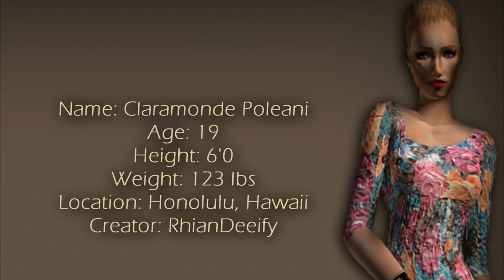SNTM : Cycle 3 - TOP 10 - "Revealed"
So here is the Official Cast for Cycle 3! And Californiansims, I really wanted your sim in but unfortunately she wouldn't work ;/ So sorry!

AND AN EPIC FAIL OCCURED! THE LAST GIRL SAID SKYE AND STUFF!
IT WAS SUPPOSED TO SAY:

Name: Florence "Florrie" Madison
Age: 20
Height: 6'
Weight: 99 lbs
Location: Tacoma, WA
Created by: asciisski

SHITSLE SO SORRY TO OZ! SORRY SORRY SORRY!
I hope you like the girls and the video! And yes, I couldn't handle the 14 member so I just narrowed it down to ten.

Cycle 13: Lisa Ramos, Rachel Echelberger, Courtney Davies, Lulu Braithwaite, Bianca Richardson, Ashley Howard, Kara Vincent, Rae Weisz, Brittany Markert, Sundai Love, Jennifer An, Erin Wagner, Laura Kirkpatrick, Nicole Fox
Cycle 14: Gabrielle Kniery, Naduah Rugley, Ren Vokes, Simone Lewis, Tatianna Kern, Brenda Arens, Anslee Payne-Franklin, Alasia Ballard, Jessica Serfaty, Angelea Preston, Alexandra Underwood, Raina Hein, Krista White
Cycle 15: Rhianna Atwood, Kendal Brown, Jane Randall, Lexie Tomchek, Ann Ward, Chris White, Terra White, Liz Williams, Anamaria, Chelsey, Esther, Kacey, Kayla, Sara
Cycle 16: Angelia Alvarez, Ondrei Edwards, Nicole Lucas, Dominique Waldrup, Sara Longoria, Dalya Morrow, Alexandria Everett, Hannah Jones, Brittani Kline, Molly O'Connell, Kasia Pilewicz, Jaclyn Poole, Mikaela Schipani, Monique Weingart